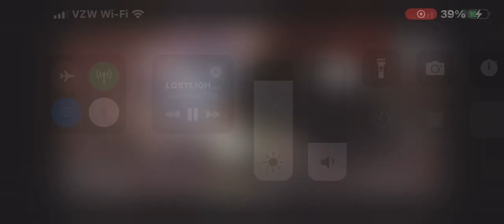Ez duo sweep